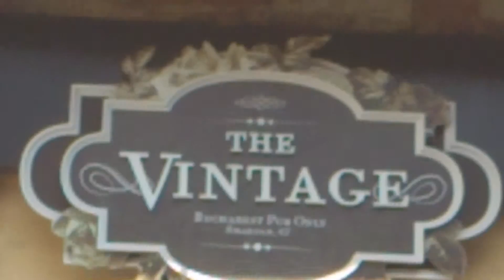Lipscani Street in Bucharest,Romania